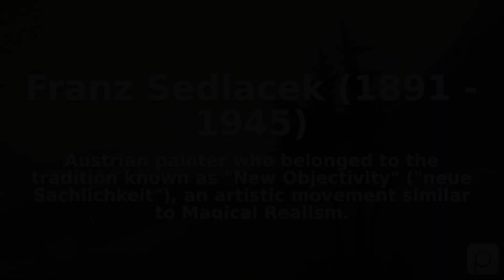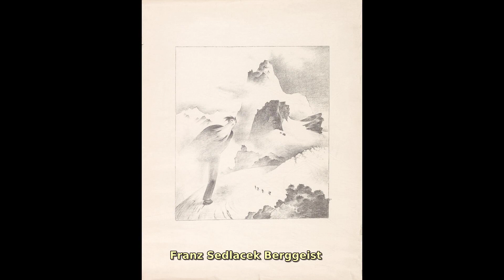Franz Sedlacek (1891 - 1945). Find public domain images of Franz Sedlacek (1891 - 1945) at https:...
Austrian painter who belonged to the tradition known as "New Objectivity" ("neue Sachlichkeit"), an artistic movement similar to Magical Realism.